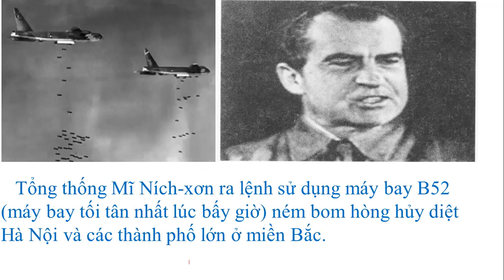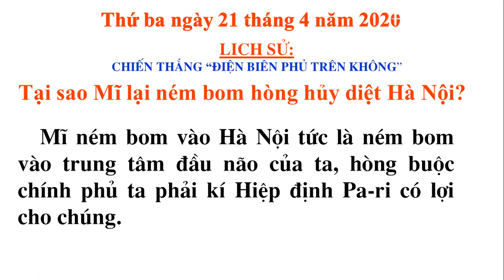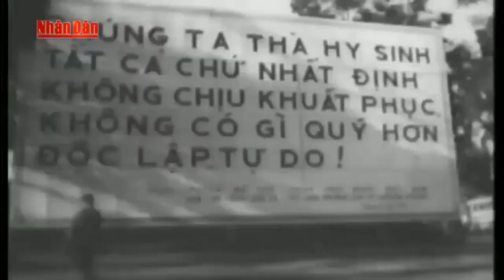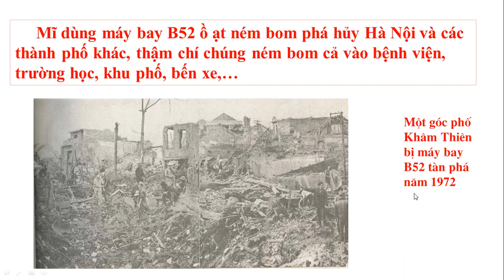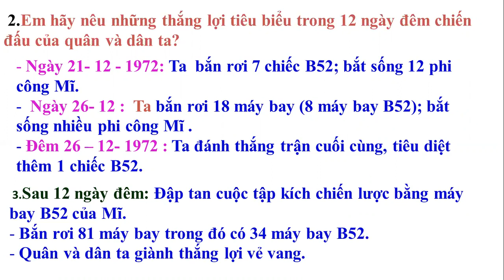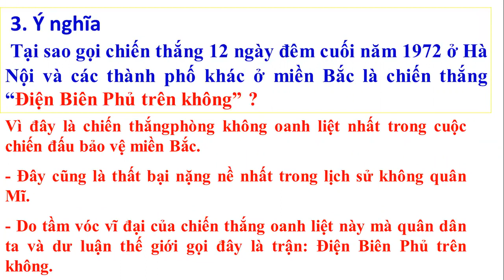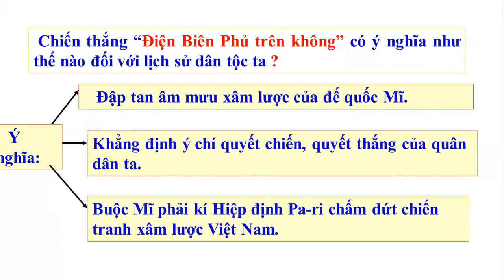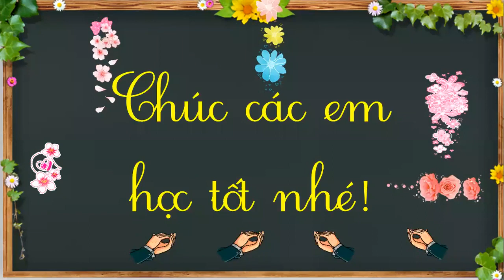Tuần 26: Ngày 21/4 LỊCH SỬ LỚP 5 BÀI: CHIẾN THẮNG ĐIỆN BIÊN PHỦ TRÊN KHÔNG